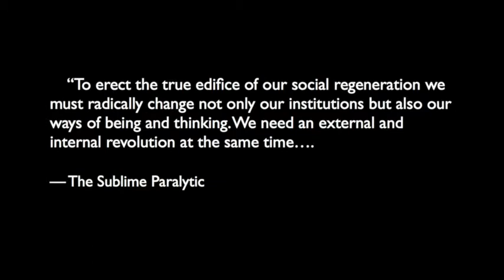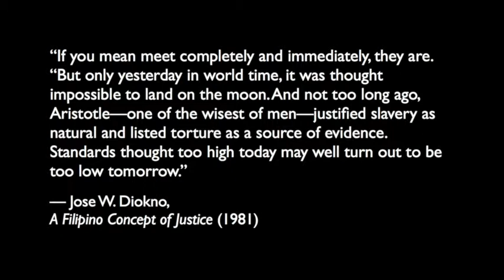Dean Jose Manuel Diokno: Hope and change in the judiciary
Excerpts from the lecture by Dean Jose Manuel I. Diokno for the Chief Justice Artemio V. Panganiban Professorial Chair on Liberty and Prosperity, delivered November 5, 2012 at the De La Salle University.

Diokno is the founding dean of the De La Salle University College of Law. His lecture was entitled "Philippine Judiciary: Problems and Prospects."